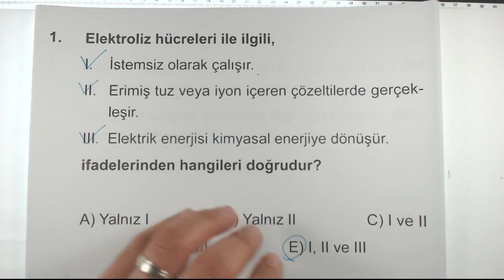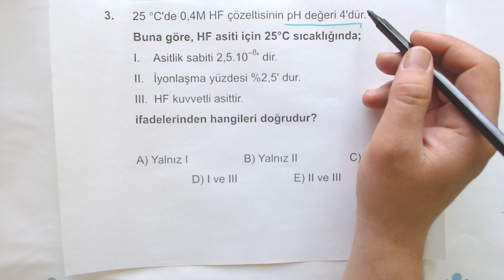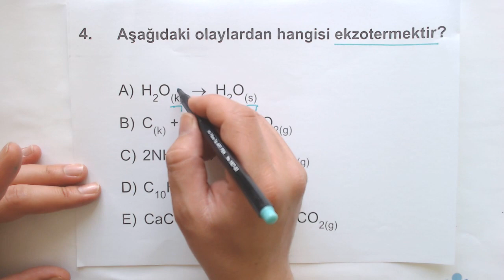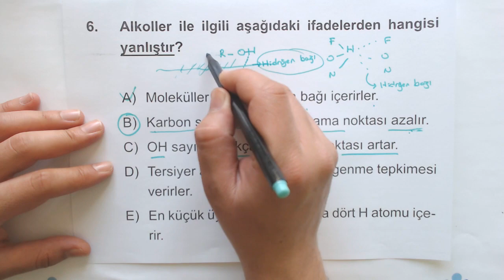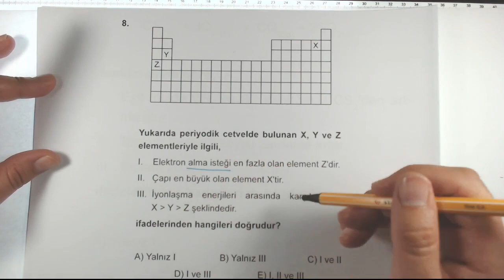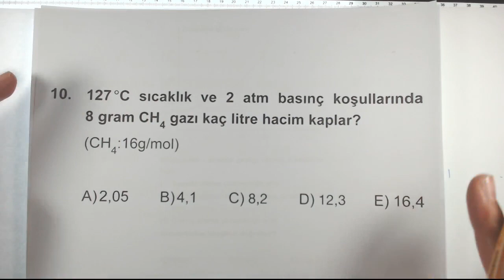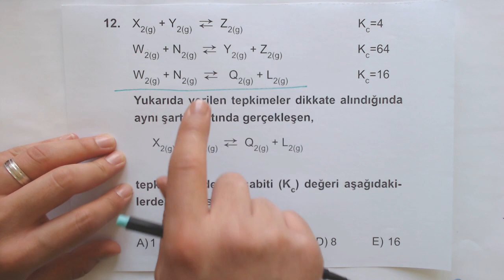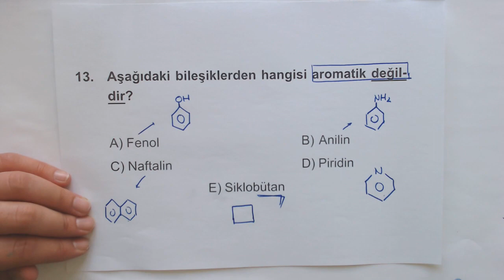Çöz Kazan AYT Kimya 30'lu Denemeleri Deneme 5 Çözümleri